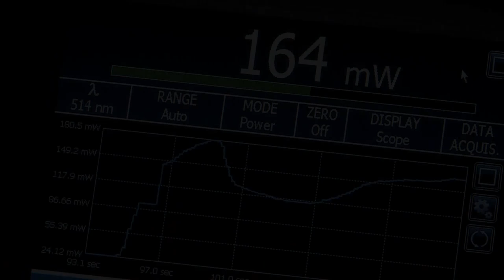Kutatói portrék - Bencze Csaba: Zeneművészet, harsona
A PTE Universitas Televízió által készített portrésorozat következő részében Bencze Csaba, a PTE - MK hallgatója mutatja be munkájának eredményeit.